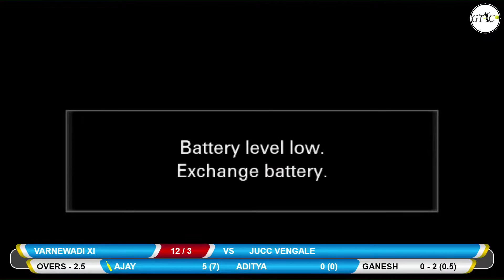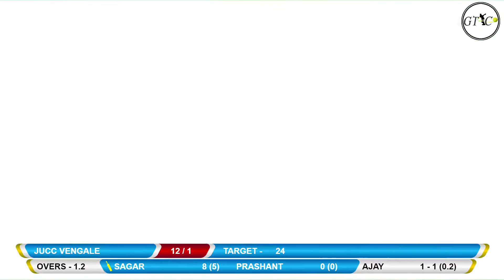VARNEWADI VS JUCC VENGALE MATCH AT श्री वाघजाई महाकाली चषक २०२१